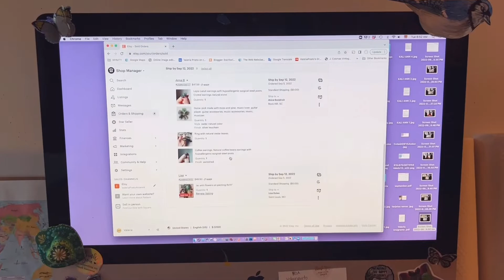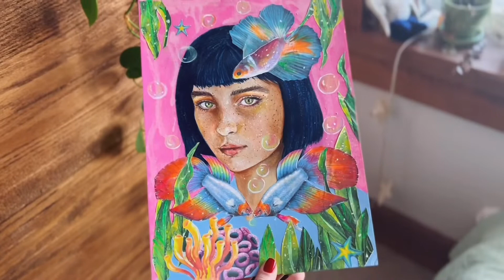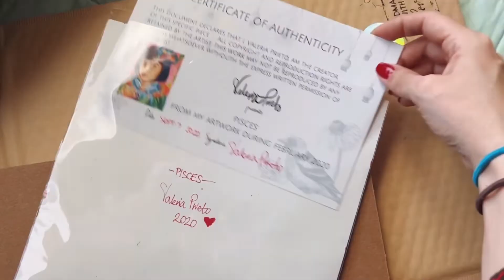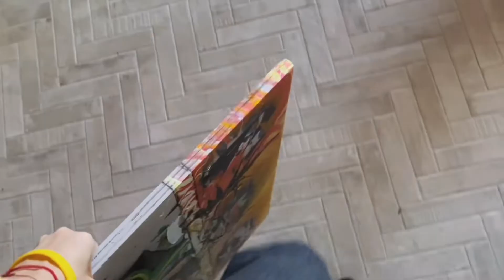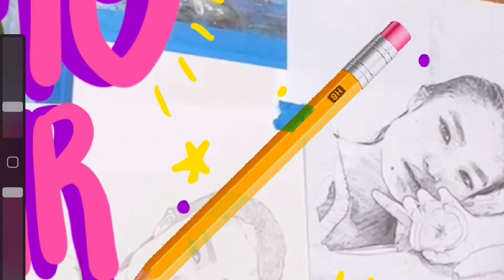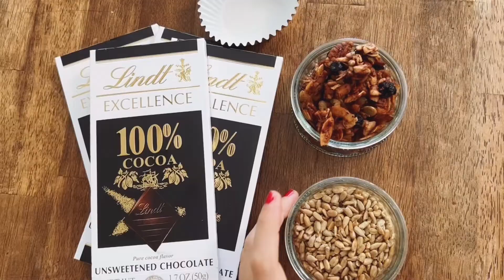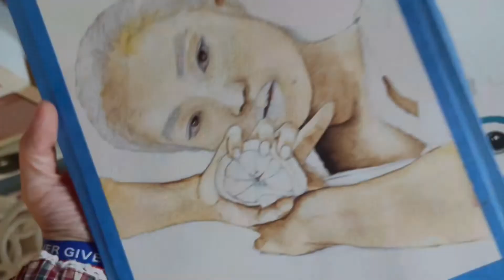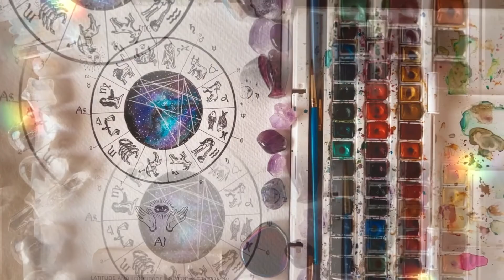Pintura, comida, proyectos y hasta música!🎨 Septiembre Art Vlog, Mes en la vida de una artista.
✨👩🏻‍🎨 Este video trata sobre una vida realista como artista, esta vez he filmado mis días durante Septiembre de 2022… ¡mes lleno de cambios, pinturas , colores, proyectos avanzados, comida, hasta experimentos musicales!
Algunas semanas pueden ser muy ocupadas y otras más relajadas. Como artista independiente, ¡nunca se sabe! 👩🏻‍🎨✨

  ✨🎨Aquí les muestro varios días y lo que hago como artista y creadora, mis días de rutina entre mi joyería, conservación botánica, ilustración, diseño, pintura y un poco más de mi vida.